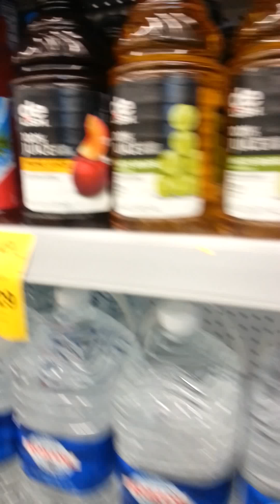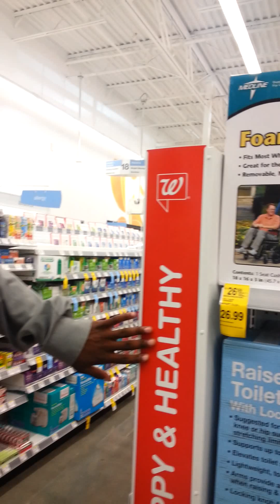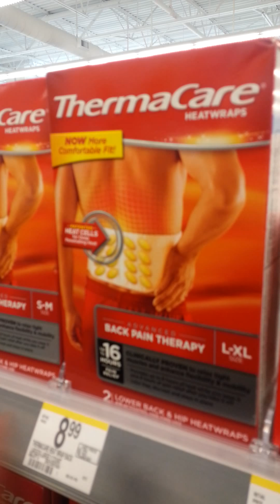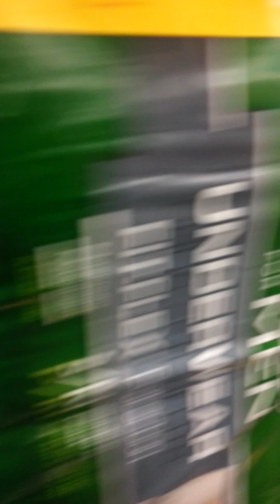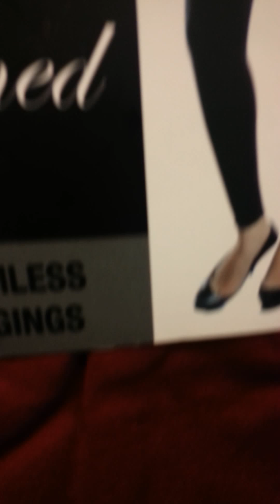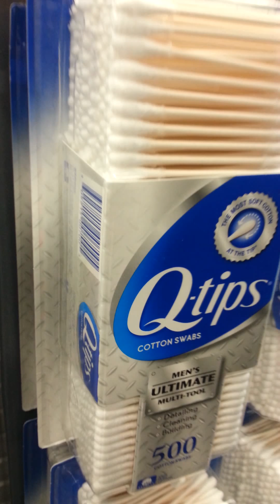New Walgreen walkthrough